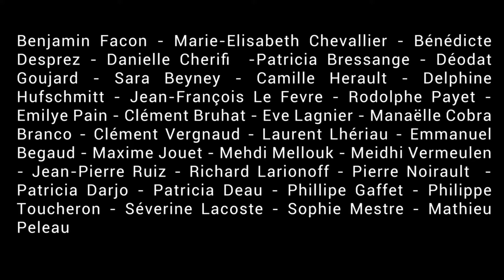FestiPREV Regards Croisés - Chapitre 1 - Le projet FestiPREV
Le Projet FestiPREV
"Des Jeunes qui parlent aux jeunes, pour les Jeunes" "La force de l'image" "Un travail sur plusieurs années"

Retrouvez chaque semaine sur la chaine FestiPREV un épisode de la web série regardscroisés.

 Impressions sur le projet FestiPREV de l'accompagnement des films jusqu'au festival et village citoyen.

FestIPREV - Festival international du Film de Prévention et de Citoyenneté Jeunesse de La Rochelle organisé par Angoul'Loisirs et la Communauté d'Agglomération de La Rochelle.